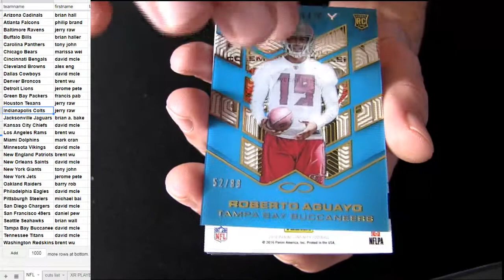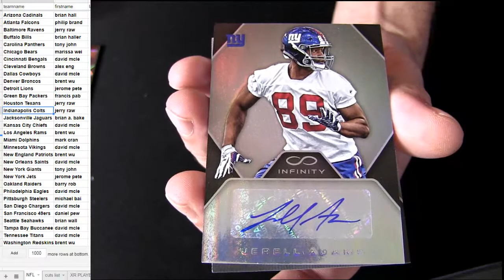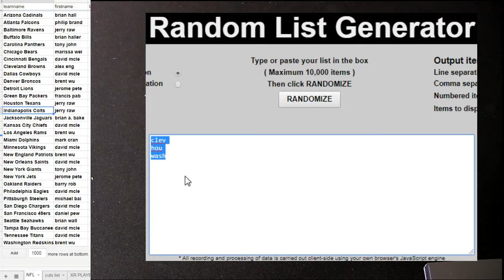NFL FREE Teams Box